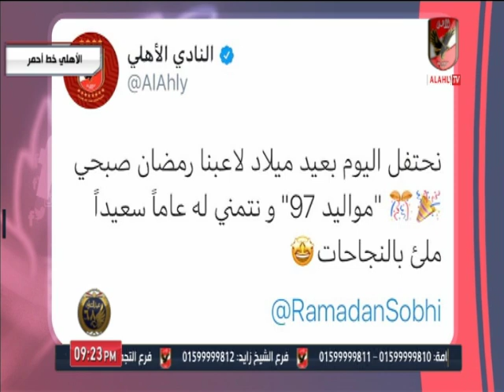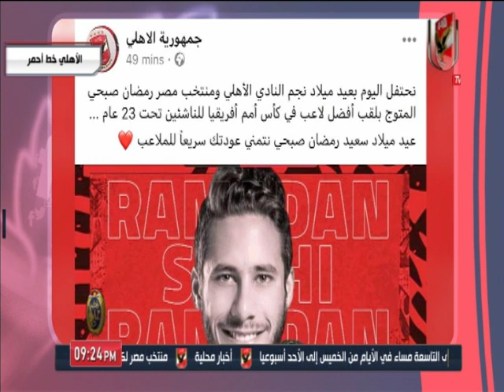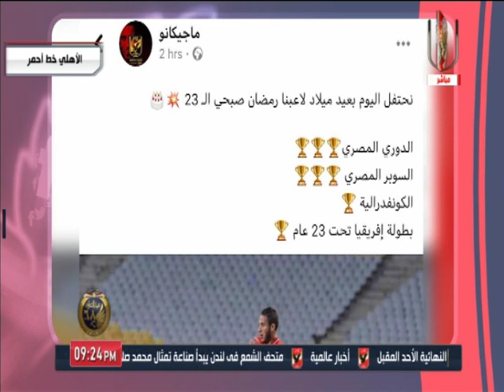الأهلي خط أحمر يحتفل بعيد ميلاد رمضان صبحي مواليد 97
التردد: 12341 أفقي.
القمر: نايل سات.
معامل الخطأ: 5/6.
معدل الترميز: 27500